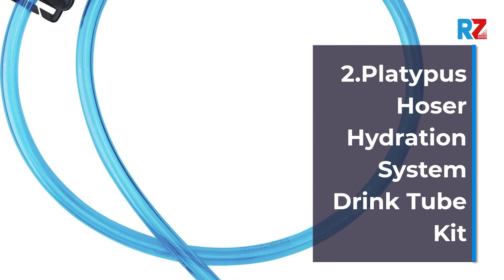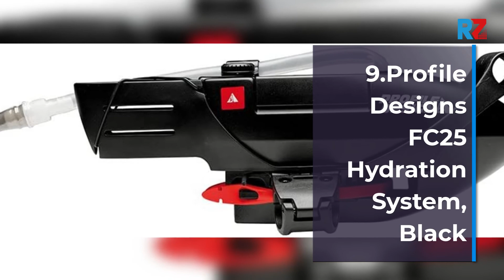Best Hydration Drink System | Top 10 Hydration Drink System For 2025 | Top Rated Hydration Drink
Best Hydration Drink System | Top 10 Hydration Drink System For 2025 | Top Rated Hydration Drink System